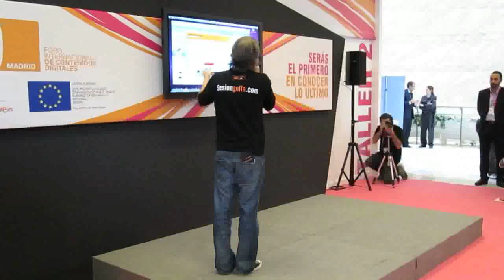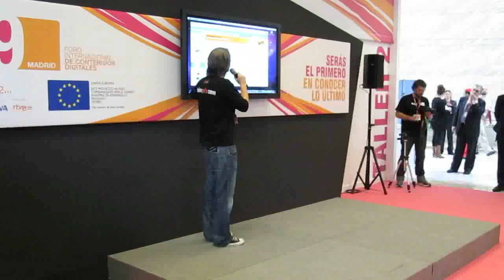Nikodemo.Tv en el FICOD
Presentación de Nikodemo.Tv en el FICOD 2009. Intervenciones de Albert Garcia Pujadas (Nikodemo) y Rafa Navarro (Sesión Golfa).